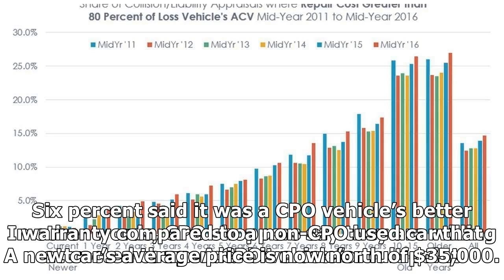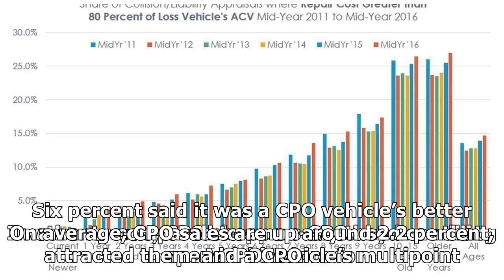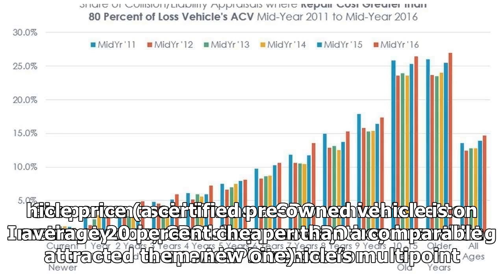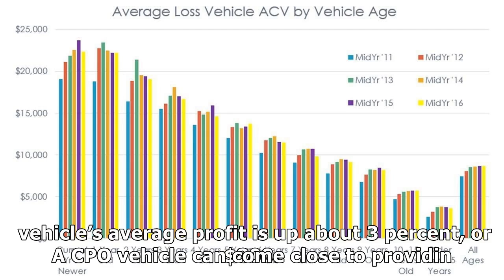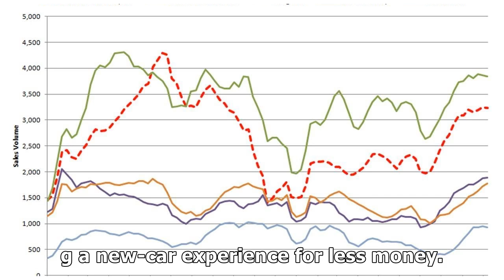CPO SALES CONTINUE INCREASING YEAR OVER YEAR